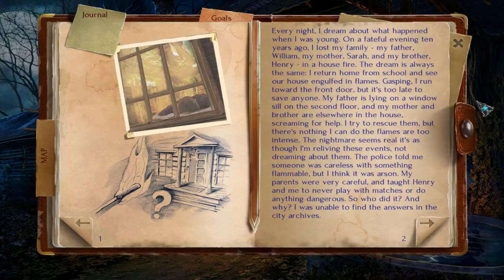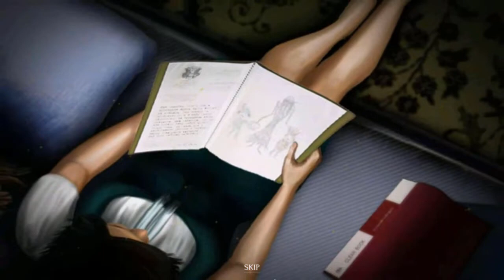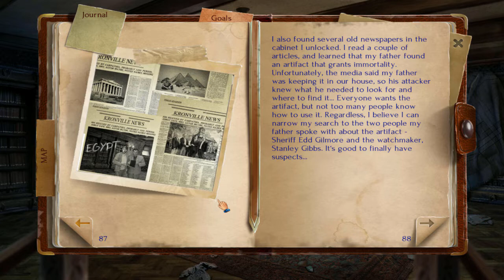Let's Play - Kronville - Stolen Dreams - Full Walkthrough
Walk the razor's edge between fantasy and reality!

When 12 children vanish from the once peaceful town of Kronville, a school teacher named Astrid becomes wrapped up in a mystery beyond her comprehension. Guide her as she investigates the disappearances, and uncover an evil plot involving an ancient artifact that can grant immortality.

Explore the city and solve cunning puzzles designed to keep you from discovering the truth. Can you stop a lunatic from gaining power over death?

Available from:
Bigfish: